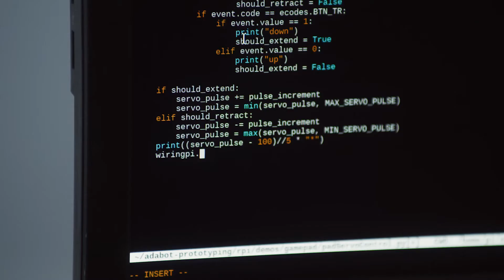Undergraduate Program in Computer Science at Missouri State University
Interested in getting a degree in Computer Science? See what our students have to say about the program at Missouri State University in Springfield, Missouri.